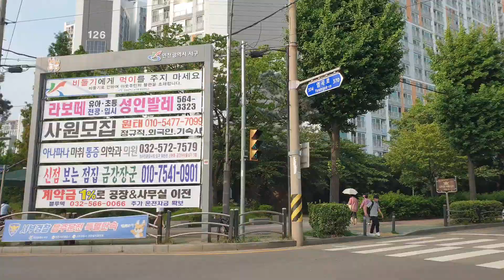20230703 이대로가 좋아 졸업하고도 '알바만' Commuting Video with News in Incheon,Korea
연체율 20% 육박…
새마을금고 부실 공포

새마을금고가 부동산 개발사업 등에 투입한 ‘공동대출’의 연체율이 20%에 육박한 것으로 파악됐다.
공동대출은 개별 마을금고가 공동으로 취급하는 대출로 대부분 건설 및 부동산업을 영위하는 법인에 나간다.
법인대출 전체 연체율도 10%를 넘어섰다. 새마을금고의 대규모 부실 우려가 커지고 있다.

전국 새마을금고 1294곳의 공동대출 연체율은 6월 현재 19%대에 달하는 것으로 파악됐다.
지난해 말 대비 2배가량 급등한 수치다.
공동대출은 마을금고 1곳이 취급하기 어려워 여러 금고가 공동으로 내보내는 대출이다.
브릿지론, 본 프로젝트파이낸싱(PF)대출, 미분양 아파트 인수, 중도금대출 등에 나서는 건설 및 부동산업자에 대부분 취급됐다.
공동대출 잔액은 현재 20조원이 넘는 것으로 알려졌다. 약 4조원 이상이 연체된 셈이다.

비공동대출을 포함한 법인대출 전체 연체율도 심각한 상황이다.
법인대출 연체율은 지난 3월 말 9.99%를 기록해 6월 말 현재 10% 초중반 선까지 올랐을 것으로 추정된다.
특히 법인대출 가운데 건설 및 부동산업 대출 연체율은 지난 3월 말 이미 12%대를 기록한 것으로 알려졌다.
6월 말엔 10%대 중반까지 급등했을 것으로 보인다. 법인대출 가운데 건설업과 부동산업자에 취급된 대출 잔액은 56조원 정도다.

관리형토지신탁 연체율은 1% 안팎으로 아직 미미한 수준인 것으로 알려졌다.
관리형토지신탁은 브릿지론부터 본PF대출까지 패키지형태로 담당하는 형태로 새마을금고에서만 취급하고 있다.
하지만 코로나 팬데믹 시기였던 2021년부터 취급을 대거 늘리기 시작해 연체가 드러나지 않았을 뿐 올해 말이나 내년 연체가 드러나기 시작할 것이란 분석이 지배적이다.
관리형토지신탁 잔액은 2020년 말 약 3조원에 불과했으나 현재 16조원 정도로 불어났다.

크게 보면 법인대출 가운데 건설 및 부동산업 대출 56조원(공동대출 20조원 포함)과 관리형토지신탁 16조원 등 총 72조원에서 연체가 일어났거나 잠재해 있는 것이다.
이 중에서도 여신심사가 취약한 공동대출에서 부실이 확대하고 있는 셈이다.

새마을금고의 이들 대출은 규모 면에서도 다른 비은행 업권보다 크다.
특히 법인대출 중 건설 및 부동산업 대출 잔액(56조원)은 저축은행, 캐피털, 상호금융 등 비은행 전체(126조원)의 44%에 달한다.

금융권에선 새마을금고 부실이 본격화했다는 진단이 나왔다.
금융권 고위 관계자는 “다른 업권과 굳이 비교하지 않더라도 새마을금고 대출 규모를 감안하면 현재 연체 상황은 심각하다고 볼 수 있다”고 했다.

행정안전부와 새마을금고 측은 “새마을금고 PF·공동대출 담보인정비율(LTV)이 60% 수준”으로 관리가 가능하다는 입장이다. 하지만 연체율이 오를수록 수익성이 악화할 수밖에 없어 각 마을금고가 부동산 경기 침체기를 버텨낼 수 있을지는 미지수다. 또 다른 관계자는 “LTV만 믿을 게 아니라 정부 차원의 특단의 조치가 필요해 보인다”고 했다.

졸업하고도 ‘알바’하는 청년들…4명 중 3명 “이대로가 좋다”

청년층(15∼29세) 취업자 44만6000명은 다니던 학교를 졸업하고도 주 36시간 미만 ‘파트타임’ 근로자로 일하는 것으로 나타났다.
3일 통계청 분석에 따르면, 지난 5월 청년 취업자 400만5000명 중 주 36시간 미만 취업자는 104만3000명(26.0%)이며 이 가운데 수학 상태가 ‘재학’은 47만2000명, ‘휴학’은 8만2000명이었다.
고등학교·대학교를 다니거나 휴학한 상태에서 생활비 등을 벌기 위해 학업과 아르바이트를 병행하는 이들로 추정할 수 있다. 나머지 절반 가까이(48만9000명·47%)는 학업을 마친 후에도 풀타임으로 일하지 않고 있는 것으로 나타났다.
주 36시간 미만 청년 취업자 중 44만6000명은 ‘졸업’한 상태였고 나머지 3만8000명은 ‘중퇴’, 5000명은 ‘수료’였다.
그러나 학업을 마친 뒤 파트 타임으로 일하는 청년 취업자들 중 더 긴 시간 일하고자 하는 비중은 낮았다.
졸업한 주 36시간 미만 청년 취업자 가운데 74.5%(33만3000명)는 ‘계속 그대로 일하고 싶다’고 응답했다.
아르바이트로 생계를 이어가는 현실에 만족하는 ‘프리터족’이 적잖은 것으로 볼 수 있는 대목이다.
주 4일 근무 등 단시간 근무를 도입한 기업에 취업했거나 프리랜서로 일하는 청년 등도 여기에 포함될 수 있다.
더 많은 시간 일하기를 원했다고 응답한 주 36시간 미만 청년 취업자는 25.5%(11만 4000명)에 그쳤다.
구체적으로 ‘더 많이 일할 수 있는 일로 바꾸고 싶다’ 12.4%(5만5000명), ‘시간을 늘리고 싶다’ 9.1%(4만1000명), ‘현재보다 다른 일도 하고 싶다’ 4.0%(1만8000명) 등이다.
추가 취업을 희망한 이들 가운데 실제로 추가 취업이 가능했던 ‘시간 관련 추가 취업 가능자’는 9만6000명이다.
이들은 더 길게 일할 수 있었지만 선택에 의해 그렇게 하지 않았다고 볼 수 있다.
청년층 취업자는 인구 감소 등에 따라 줄어드는 추세다.
지난 5월 기준 청년층 인구는 1년 전보다 17만9000명, 청년층 취업자는 9만9000명 줄었다.
인구 감소에 따른 효과를 제외한 청년 취업자 감소 폭은 1만4000명 수준이라는 것이 기획재정부 설명이다.

문재인이 장악한 통일부 윤석열 정책 좌지우지...

윤석열 대통령이 통일부 장·차관을 동시에 교체한 뒤 공개적인 쇄신을 요구한 것은 정부의 대북정책 기조와 반대로 가는 통일부를 방치할 수 없다는 판단 때문이었다고 한다.
윤 대통령은 이러한 결정을 내리기까지 대통령실 공직기강비서실 등을 투입해 1년여 통일부에 대한 다각적 점검을 진행해왔다.
그리고 점검 결과 통일부의 인적 쇄신과 조직의 구조조정이 불가피하다는 결론이 도출됐다.

여권 고위 인사는"윤 대통령이 언급한 '약탈적 이권 카르텔', '대북 지원부' 등의 말은 1년여 고민 끝에 내린 결론을 가장 압축적으로 표현한 말"이라며 "신임 통일부 장·차관의 인선은 정부의 국정 기조에 맞는 통일부의 전면 개편을 의미하는 것"이라고 강조했다.

문재인 좌파가 윤석열 정부 정책을 설계
복수의 정부 소식통에 따르면 "전임 정부와 현 야당의 통일·외교안보 라인, 싱크탱크에 직·간접적으로 관여했던 전문가 그룹이 정권이 바뀐 뒤에도 여전히 통일부가 발주하는 주요 연구 과제를 독식하고 있는 구조에 대한 우려가 제기됐다"며 "비유하면 문재인 정부 대북 정책 입안에 관여했던 인사들이 윤석열 정부의 대북·통일 정책 설계를 담당하는 황당한 상황이 지속되는 셈"이라고 전했다.
실제로 5월까지 공개된 통일부 발주 외부 용역 가운데 정책 연구와 관련된 주제 13건의 수주 결과를 전수조사 한 결과 절반이 넘는 7건의 연구 과제를 사실상 전 정부와 관련된 인사들이 맡아 진행했던 것으로 나타났다.
여권의 고위 인사는 "정부 과제의 경우 연속으로 몇 년 이상 같은 연구 책임자나 연구진이 포함되면 제한을 걸 수 있는 규정이 있는데도 이마저도 제대로 지키지 않고 특정 진영에 연구 용역 과제가 쏠려왔다"며 "특히 과거부터 정부의 용역을 사실상 독점해왔던 진영에게만 계속 정부의 대북·통일 정책 설계를 맡기다보니 통일부가 '대북 지원부'가 돼 버린 것"이라고 했다.
또 다른 정부 인사도 "통일 분야의 연구에서 통일부의 과제를 수주하느냐는 해당 연구자 및 기관의 명성에 직결되는 핵심 이익이 걸린 사안"이라며 "윤 대통령이 부처 내 '약탈적 이권 카르텔'을 언급한 것은 이러한 비정상적 수주 구조와 직접적 관련이 있다"고 주장했다.

이러한 일감 몰아주기는 아직 입찰 정보가 공개되지 않은 최근까지도 계속돼왔다.
통일부는 지난달 15일 '북한 경제·사회 실태 보고서' 발간과 관련한 용역 심사를 진행했다.
그런데 외부 심사위원에는 해당 입찰에서 연구 과제를 낙찰 받은 곳과 같은 기관에서 겸임 직책을 맡은 사람이 포함됐다.
당시 상황을 잘 아는 인사는 "해당 인사는 이재명 캠프 정책 설계에 관여했던 인물"이라며 "이재명 캠프 인사가 윤석열 정부의 정책 과제를 심사한 격"이라고 말했다.

통일부는 해당 입찰 과정에 대한 논란이 커지자 결과 발표 이후 뒤늦게 해당 심사위원의 평가 결과를 제외시켰다.
그러나 심사 결과는 바뀌지 않았다.
해당 인사를 제외하더라도 4명의 외부 심사위원이 진보 성향 3명, 보수 성향 1명으로 구성됐기 때문이다.
이에 대해 익명을 원한 여권 인사는 "당시 연구 과제의 입찰가는 3억 4400만원으로 통상 통일부가 발주해온 3000~4000만원짜리 프로젝트에 비하면 10배나 큰 규모의 사업"이라며 "당시 통일부는 일감 몰아주기에 대한 여권 내 비판 기류를 뒤늦게 확인하고 낙찰을 받은 진영에 '이 사업 이후 과거처럼 입찰받기는 쉽지 않을 수도 있다'는 취지의 메시지를 전달한 것으로 알고 있다"고 전했다.

"해법은 인적 쇄신"
대통령실 관계자에 따르면 "공무원 출신인 윤 대통령은 직업 공무원에 대한 신뢰도가 워낙 높아서 문제점을 알고도 이를 인사로 해결할 생각이 적었던 것으로 안다"며 "그러나 새 정부가 들어섰음에도 '복지부동'을 보여주는 일부 공무원 조직에 대한 인내심이 1년만에 한계에 달한 상황으로 보면 된다"고 전했다.
이 관계자는 이어 "특히 통일부의 경우 남북연락사무소 폭파나 탈북어민 강제 북송과 같이 대북 정책의 철학이 반영되는 사건과 관련해 윤 대통령의 우려가 매우 컸던 것으로 안다"며 "결국 1년여만에 지난 정부 당시 해당 사안에 대해 책임져야 할 위치에 있었던 인사들이 그대로 남아있어 '개선의 여지가 없다'는 판단을 내린 것으로 보인다"고 말했다.
또 다른 여권 관계자는 "김영호 통일부 장관 후보자가 취임하면 대대적인 인적 개편에 나설 것"이라며 "지난 정부에서 임명된 고위 공직자부터 정리될 가능성이 크다"고 말했다.
실제 이번 인사가 발표되기 한달여 전부터 여권의 핵심 인사들 사이에선 "통일부 내에서 행시 36기 이상은 옷을 벗을 것"이란 관측이 나왔다.
공교롭게 현재 통일부 내 1급 이상 고위 공무원 중 전임 정부 때 승진한 인사는 36기 이상, 이번 정부 들어 승진한 인사는 37기다.